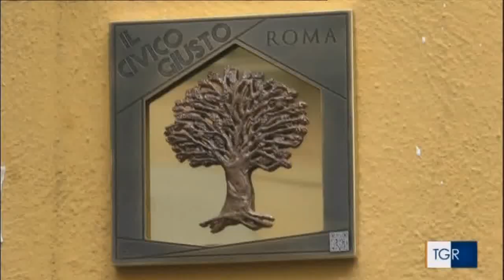IL CIVICO GIUSTO Via Siacci,12 TGR 15 1 Novembre 2021